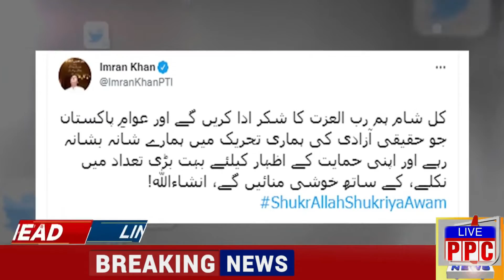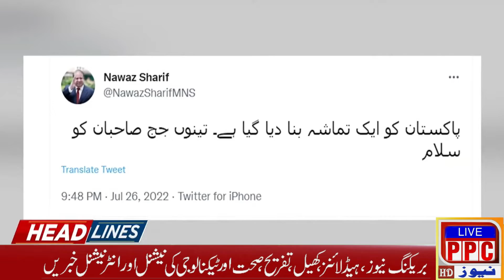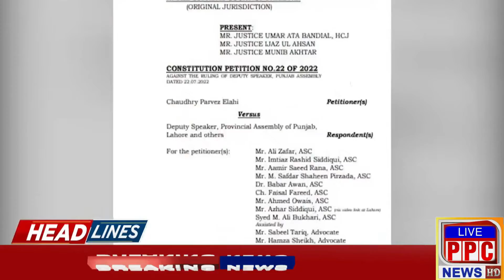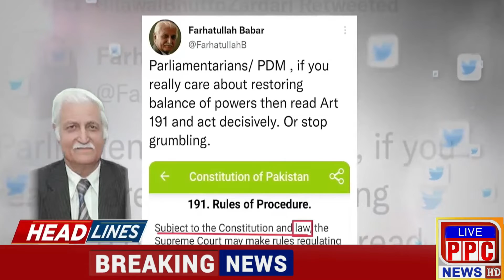Dost Mazari in Big Trouble Headlines | 27 July 2022